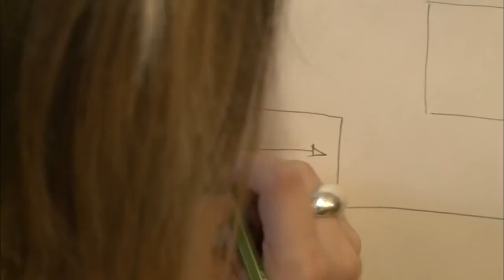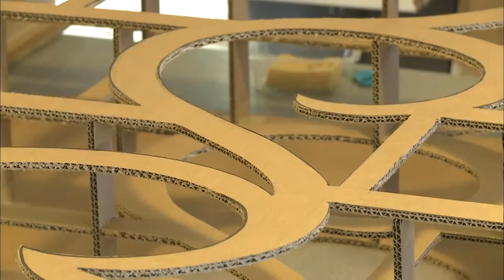Rien ne m’arrête !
C'est parfois difficile de trouver un meuble à son goût et à un prix abordable dans le commerce. Pour les plus courageux, le meilleur plan est de monter ses meubles soi-même. Découvrez ces bricoleurs amateurs que rien n'arrêtent pour avoir le meuble parfait.